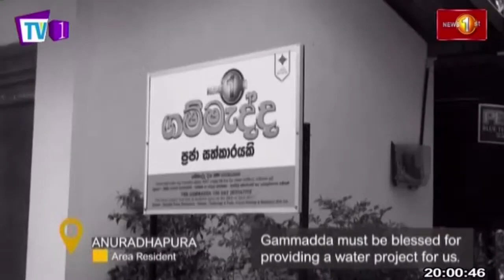The People's Platform Cracking down on the war on drugs 23rd December